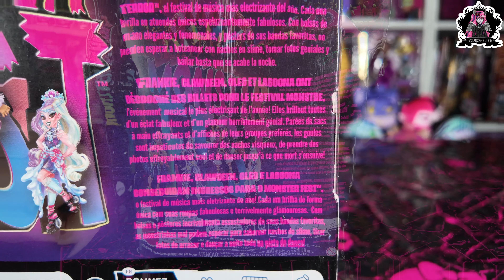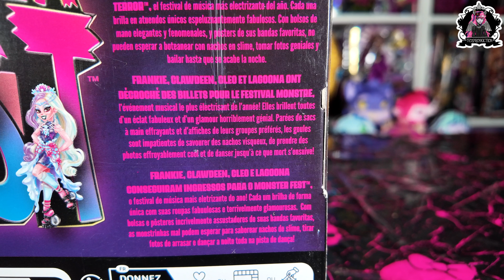REVIEW MONSTER HIGH G3 MONSTER FEST LAGOONA BLUE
Je vous présente la poupée monsterhigh de lagoonablue la collection monsterfest !
Copyrights son/vidéo : te2production